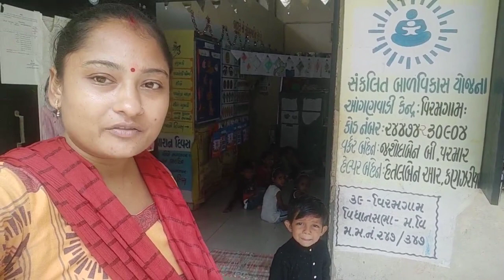કાગડા કઢી પીવા આવ# આંગણવાડી ની રમત#viramgam12